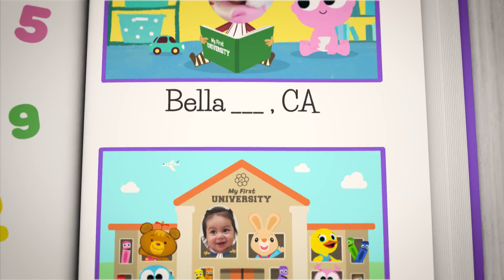BabyFirst BDay - My First University - 38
BabyFirst BDay - My First University - 38 - Chaos, Erin , Jakai , Bella, Penelope , Julian, Leah,